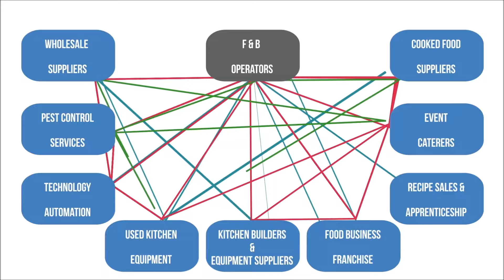Allaboutfnb Go Animate Explainer Video 2